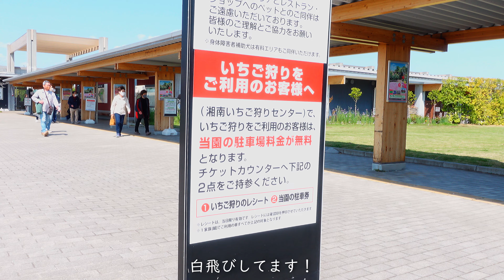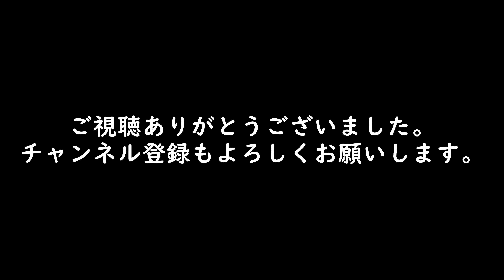Daruimon VLOG 060 花菜ガーデンで暇つぶし！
GoPro MAX
                  RX100M7
                  ZV-1
　　　      SONY α7RⅢ  SEL28F20
                                           SEL24F14GM
                                           SEL1635GM
                                           SEL2470Z

                         VEGAS PRO